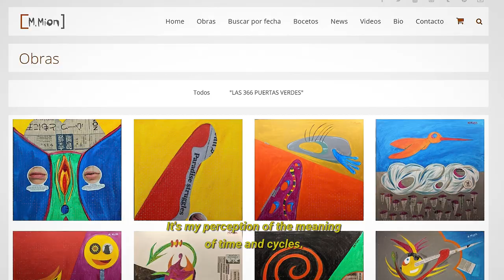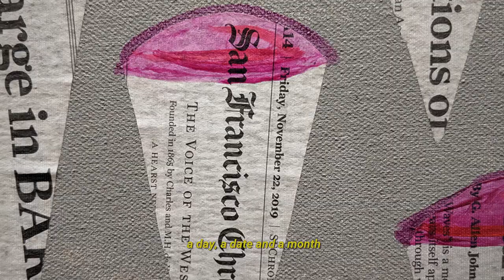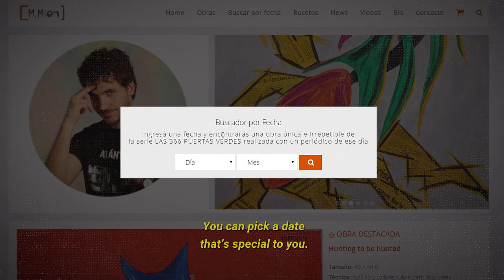Marcos Mion - Art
Entevista a Marcos Mion .

Marcos Mion

I was born in Córdoba, Argentina, on August 30, 1977
I started to do art when I was 17 years old. I developed as a self-taught Plastic Artist, making works in the disciplines of Painting, Sculpture, and Objects.
I have participated in several exhibitions in Córdoba, Buenos Aires, San Francisco (USA), New York (USA), and Miami (USA)
I love traveling, meeting people and creating new characters from my personal experiences.
ARTISTIC CURRICULUM IN THE FIELD OF PAINTING
Individual Exhibitions: 11-2006; Casona Municipal Art Center. Córdoba, Argentina 09-2001; Montserrat Gallery. New York, United States. 07-2001; Leonardo Avalos Art Gallery. Federal Capital, Argentina.
Collective Exhibitions: 06-2002; Art Master Gallery. Prague, Czechoslovak Republic 05-2002; Palace of the Arts, Federal Capital, Argentina.03-2002; The Chapel Center of Art. Cordoba Argentina. 12-2002; Graciela Díaz Art Gallery. Federal Capital, Argentina.09-2001; Cultural Mission Center For Latino Arts Gallery. San Francisco, United States. 02-2001; Leonardo Avalos Art Gallery. Federal Capital, Argentina.09-2000; Cultural Mission Center For Latino Arts Gallery. San Francisco, United States
Nací en Córdoba, Argentina, el 30 de Agosto de 1977
Desde los 17 años me desarrollo como Artista Plástico autodidacta, realizando obras en las disciplinas de Pintura, Escultura y Objetos.He participado en diversas exhibiciones en Córdoba, Buenos Aires, San Francisco (USA), New York (USA), y Miami (USA)
Me encanta viajar, conocer gente y crear nuevos personajes a partir de mis experiencias personales.

CURRICULO ARTISTICO EN EL AMBITO DE LA PINTURA
Exhibiciones Individuales:
11-2006; Centro de Arte Casona Municipal. Córdoba, Argentina
09-2001; Montserrat Gallery. New York, Estados Unidos.
07-2001; Leonardo Avalos Galería de Arte. Capital Federal, Argentina.

Exhibiciones Colectivas:
11-2019: Art Explosion Open Studio, San Francisco, CA

05-2019: Art Explosion Open Studio, San Francisco, CA

11-2018: Art Explosion Open Studio, San Francisco, CA
06-2002; Art Master Gallery. Praga, Republica Checoslovaca
05-2002; Palacio de las Artes, Capital Federal, Argentina.
03-2002; La Capilla Centro de Arte. Córdoba, Argentina.
12-2002; Graciela Díaz Galería de Arte. Capital Federal, Argentina.
09-2001; Misión Cultural Center For Latino Arts Gallery. San Francisco, Estados Unidos.
02-2001; Leonardo Avalos Galería de Arte. Capital Federal, Argentina.
09-2000; Misión Cultural Center For Latino Arts Gallery. San Francisco, Estados